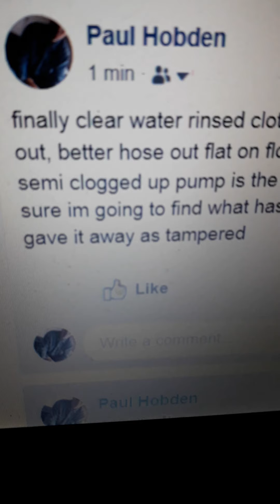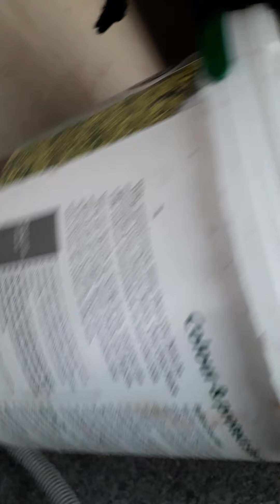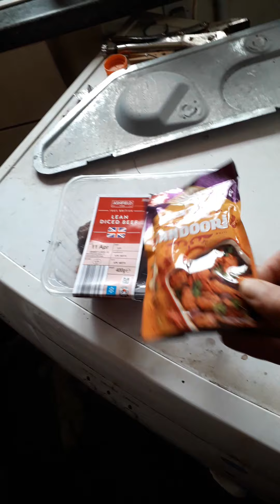3 May 2020